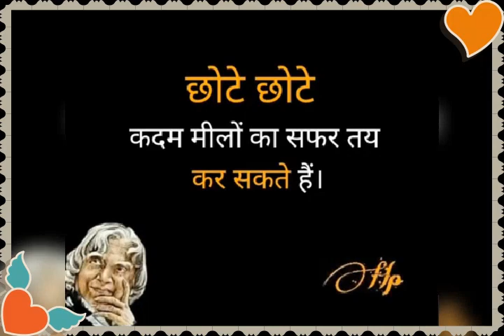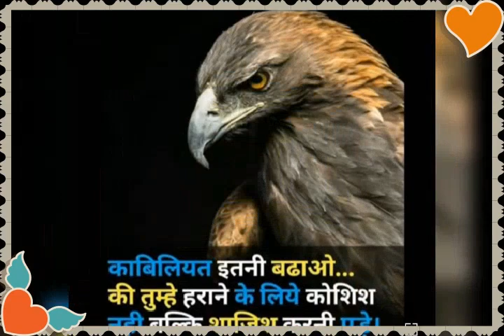ias best motivational song 🇮🇳 upsc motivational 🇮🇳IPS IAS motivational 🇮🇳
Video_Photos-52025.mp4